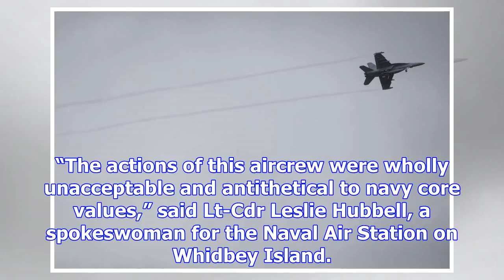Us navy grounds pilot for drawing 'obscene' image with warplane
The US navy has launched an investigation over an “obscene” image drawn in the sky using a multi-mil...